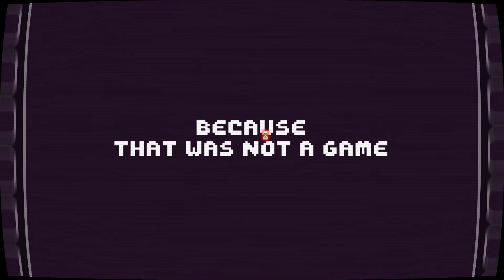THERE IS NO GAME!!!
Today I didn't play a game. (THERE IS NO GAME)